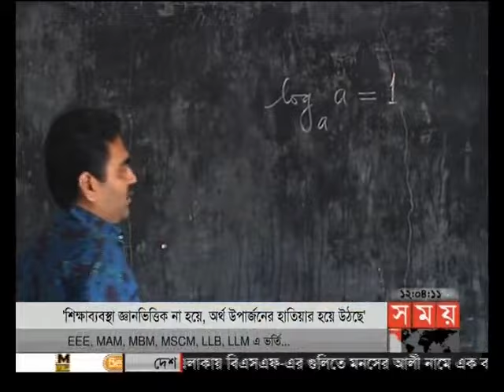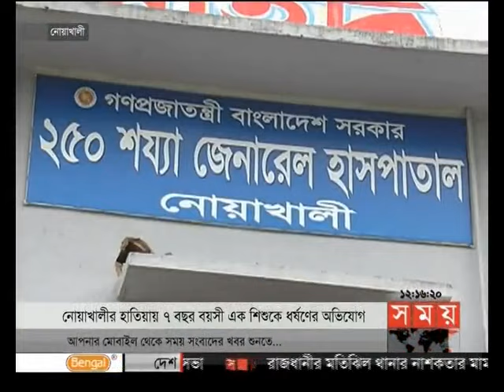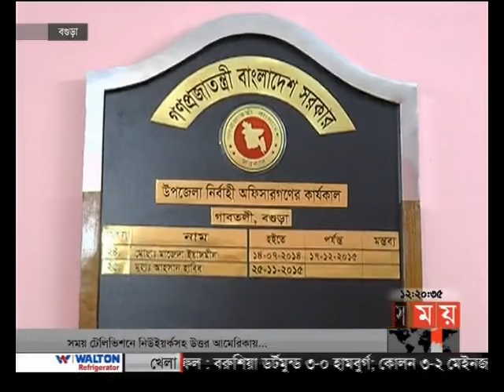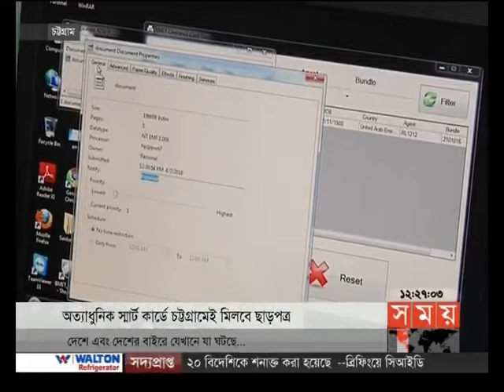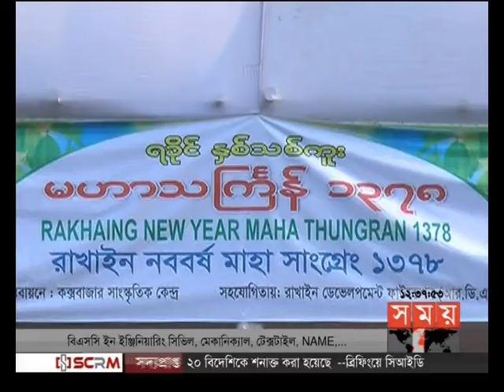সময় সংবাদ (দুপুর ১২টা)